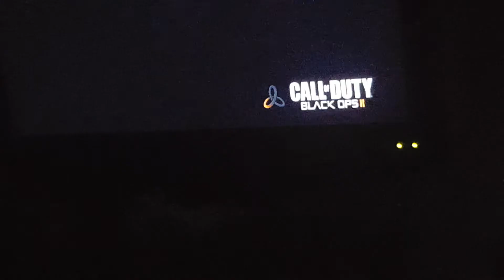I'm still bad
Boyz letz do dis